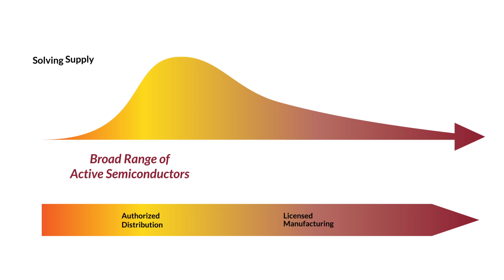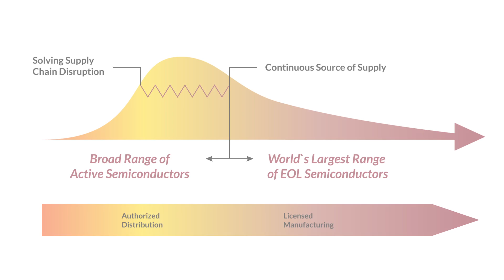Rochester Electronics: Solving Supply Chain Disruption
The life of a semiconductor device goes through end of life, shortages and design change. Rochester Electronics supports your semiconductor lifecycle needs, to provide you with a TRUSTED comprehensive solution. Rochester is a 100% Authorized distributor, licensed by over 70 leading semiconductor manufacturers. With over 15 billion devices in stock, we’ve got you covered. We have the broadest range of active semiconductors available in the industry. When you’re not certain what track to take, Rochester has the solution to keep your business moving.